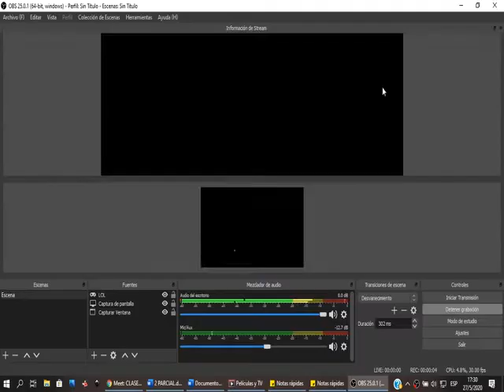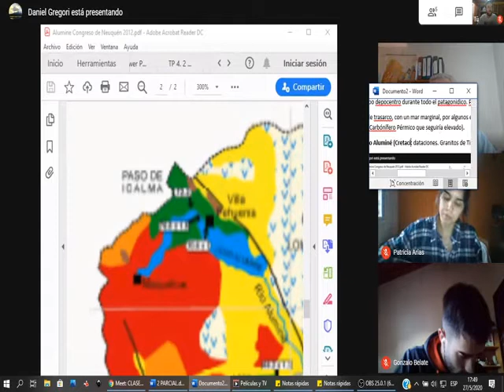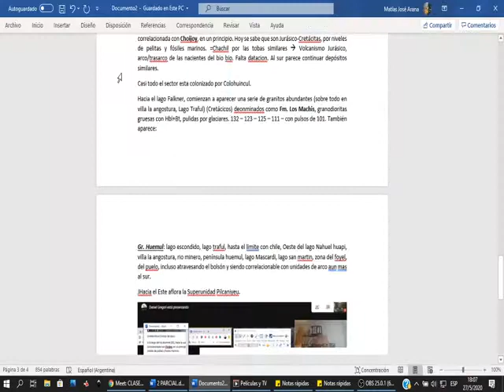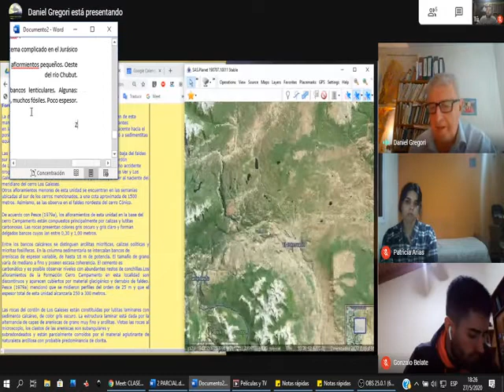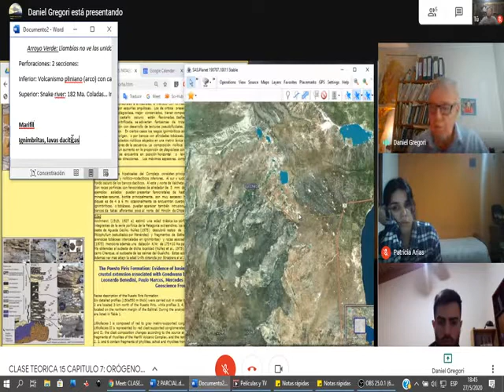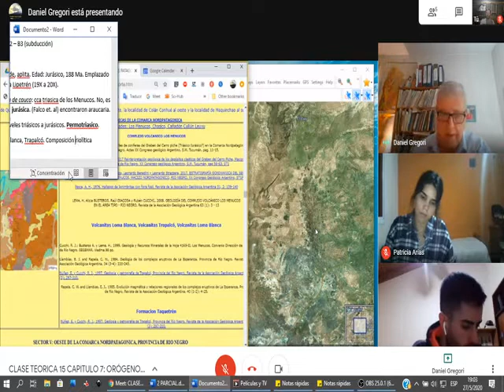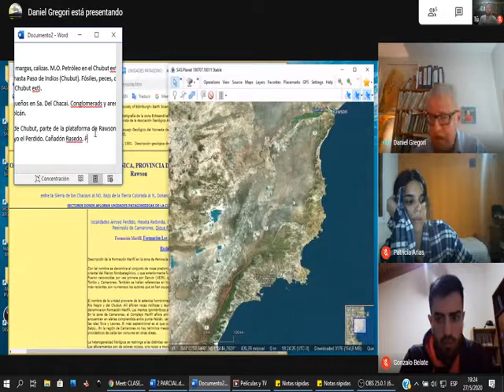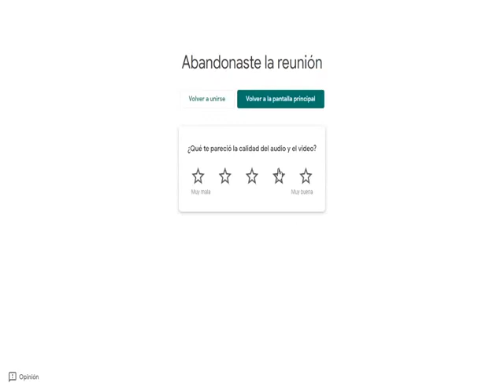LECTURA 52A, 53 y 58 Cap 7 A, C y parte de 58 PATAGONIDICO Cuenca y Cordillera Neuquina COMARCA NOR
OK LECTURA 52A, 53 y 58  Cap 7 A, C y parte de 58 PATAGONIDICO Cuenca y Cordillera Neuquina COMARCA NOR